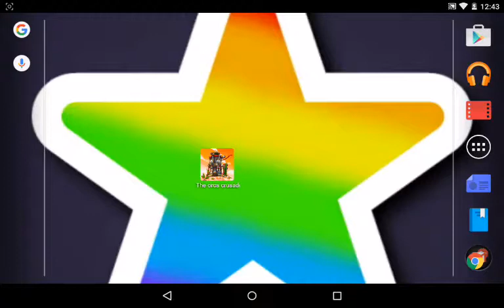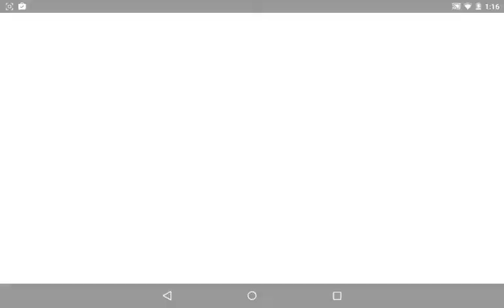Jupi Plays Indie Games [Android]: The Orcs Crusade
Today, we defend our ground.